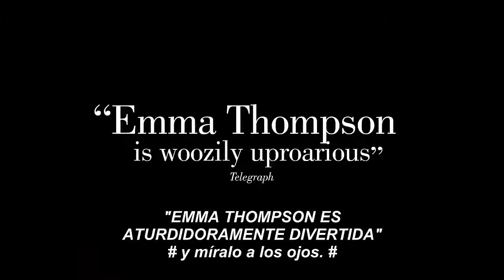The Meyerowitz Stories - Trailer - Subtitulado por ArgenFlix